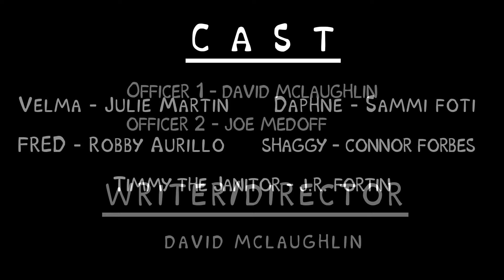Scooby Doo Parody: After The Mystery